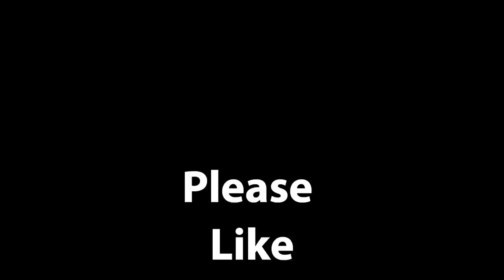Fishing From Pond ! People Catch A Lot of Fish By Hand With Net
Village people fishing by hand lots of Fishes from pond Traditional net fishing Maximum fish weight 250gm to 2kg. Here carp fishes Gash carp Migal fish Silver carp fish many type fish catching. Catch a lot of fish from village pond by hand with net. Village boys catch fishes by hand easily.